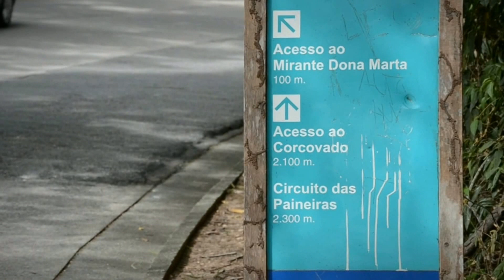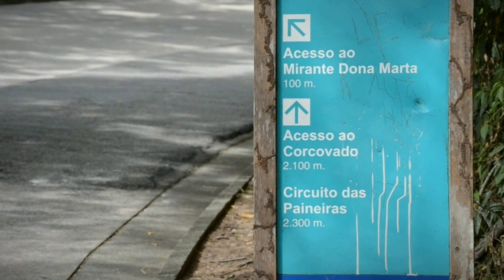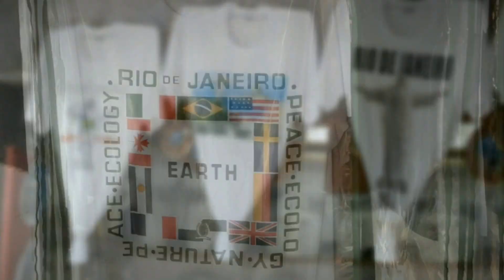Пешком 7 км в гору до статуи Спасителя в Рио де Жанейро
До статуи Спасителя (Christ Redeemer) в Рио-де-Жанейро можно добраться несколькими способами. Я выбрал один из самых долгих, спортивных и живописных - 7 км пешком в гору